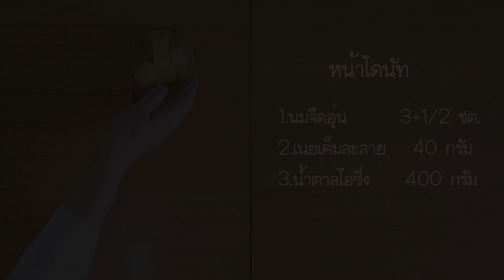โดนัทนมสด(นวดมือ)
โดนัท

1.นมจืดอุ่น 120 มล.
2.ยีสต์ 1+1/2ชต
3.ไข่ไก่ 1ฟอง
4.แป้งอเนกประสงค์ 160 กรัม
5.แป้งเค้ก 100 กรัม
6.ผงฟู 1/4ชช
7.น้ำตาลทราย 60 กรัม
8.กลิ่นวนิลา 2 ชช
9.เนยเค็ม 20 กรัม

ส่วนน้ำตาลชุบเคลือบหน้า
1.นมจืด 3+1/2 ชต.
2.เนยละลาย 40 กรัม
3.น้ำตาลไอซิ่ง 400 กรัม